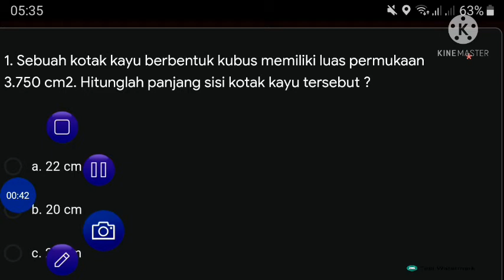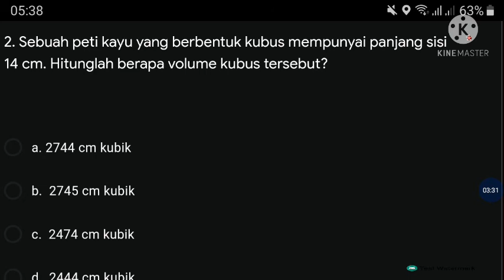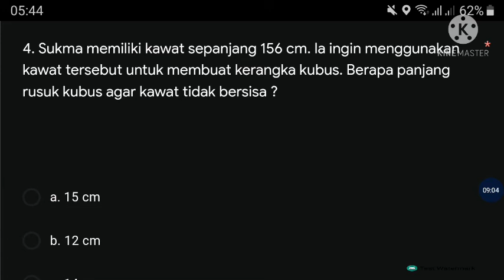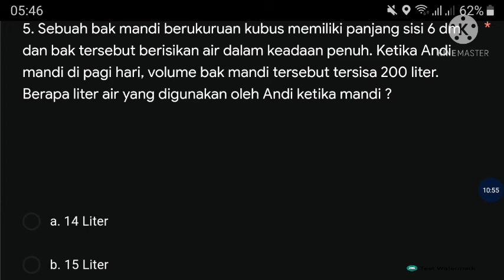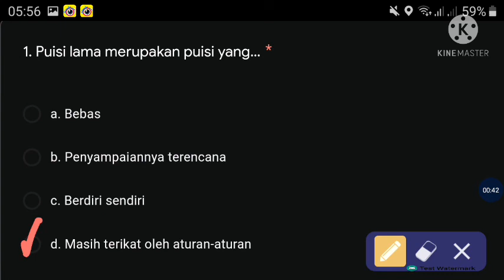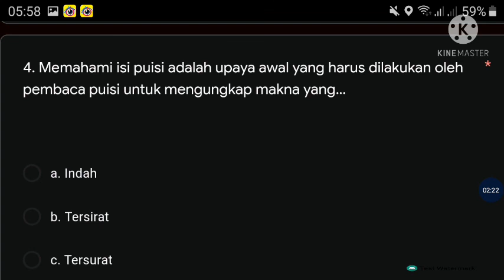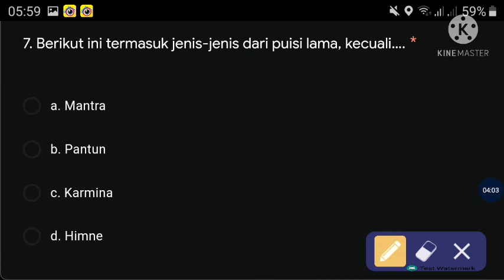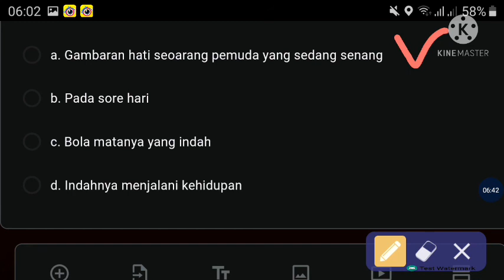Soal Latihan PAT 2 Kelas 6 Kubus dan Puisi